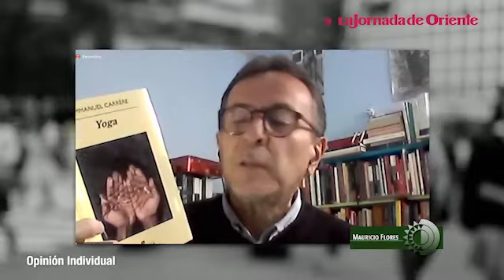OPINIÓN INDIVIDUAL| "Op. cit." con Mauricio Flores Sánchez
✍🏼📚 Columna| "Yoga" es el nuevo libro de Emmanuel Carrère, donde para él la literatura, describe que es “el lugar donde no se miente”. Texto de Mauricio Flores